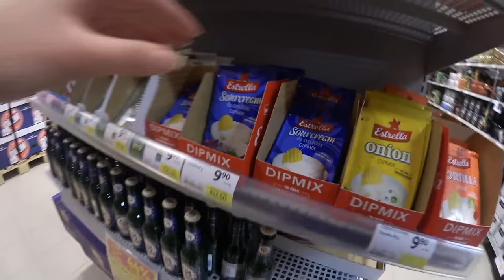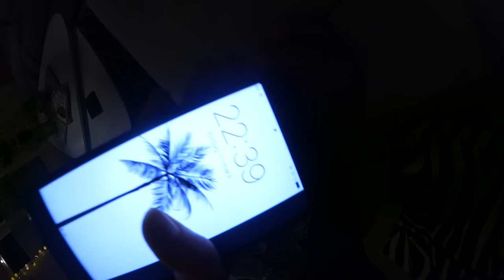ÄNTLIGEN EN (lååååång) VLOGG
Heeeeeeeej ALLESAMMANS! Äntligen äntligen äntligen är det dags för mig att ta tag i vloggandet igen. Vad tyckte ni om denna? Jag tyckte själv den vart ganska mysig. Ni får se alltifrån när jag tränar (och svettas som en GRIS) till en mysig mello-kväll med min fina vän Madeleine.

På torsdag åker jag som sagt till Barcelona, ni vill väl ha vloggar därifrån?? Jag är iaf fett taggad att både vlogga, blogga och instagramma där.

Och så ska jag dubbelkolla med bryn-salongen om det är ok att jag filmar när jag tatuerar mig iiiiiih. Tagga!

Nu väcker vi liv i denna döende kanal tycker jag. Är ni med mig?